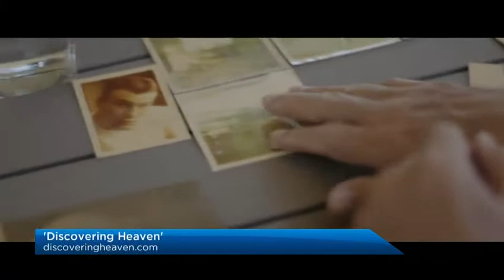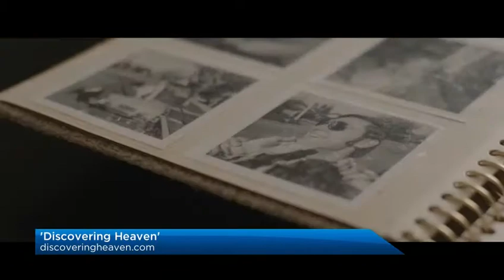Global News coverage on Discovering Heaven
"Discovering Heaven" is the newest documentary by Winnipeg-based filmmakers Stephen Gray and Chris Radtke. (now known as "After Death"). This ten minute short follows the story of an airline pilot who died and later came back to life. Watch this Global News coverage and see a clip from the film online today